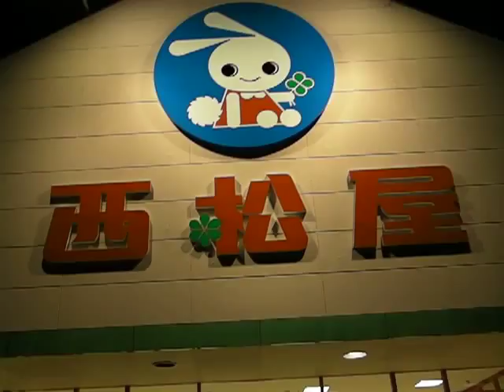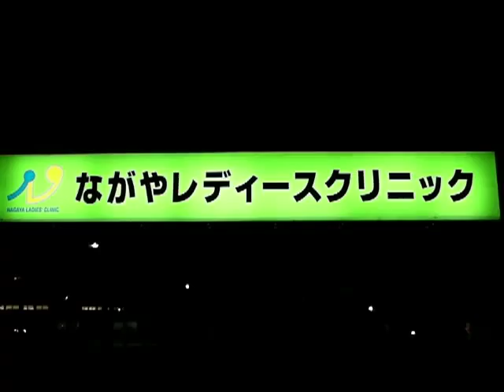みっちゃん出産祝い 川西蹴球会～ベガルタ仙台・中原貴之選手公認～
同級生のみっちゃんに男児誕生！普段応援してもらっている感謝の気持ちもこめ、電撃訪問しました。２０１０年１月６日撮影。